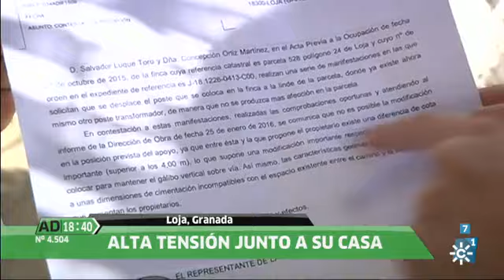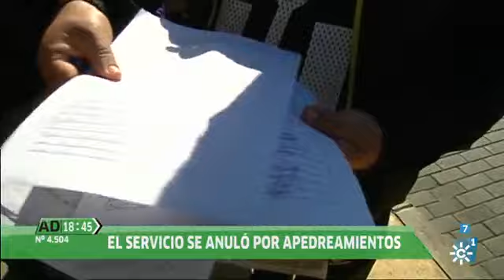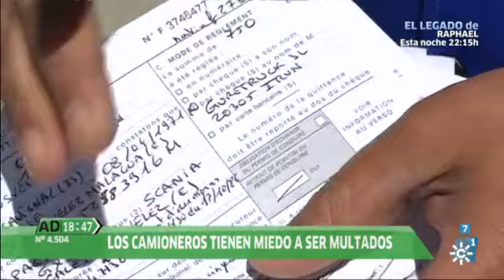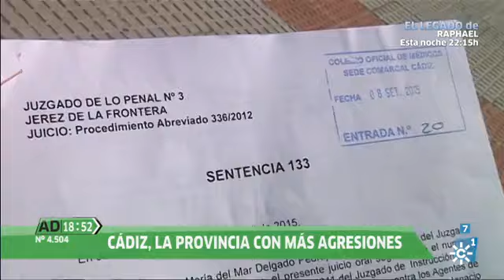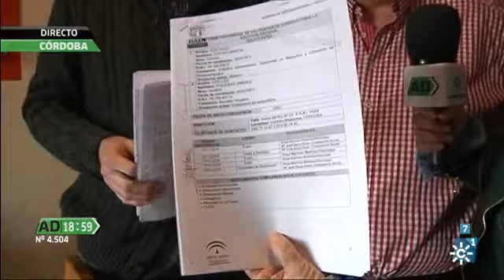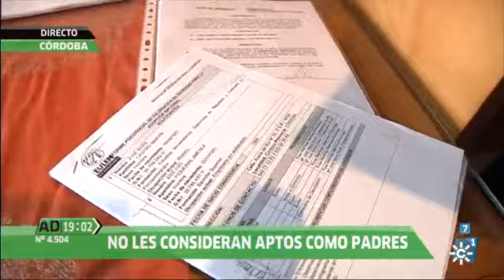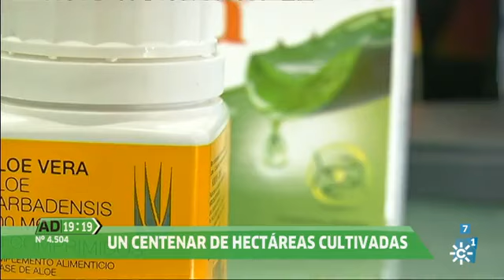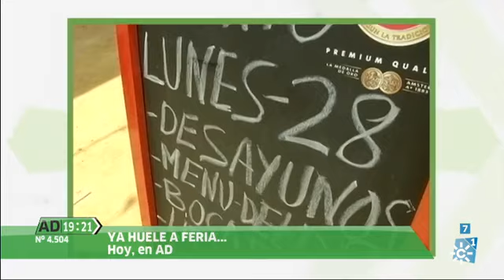Andalucía Directo | Lunes 28 de marzo